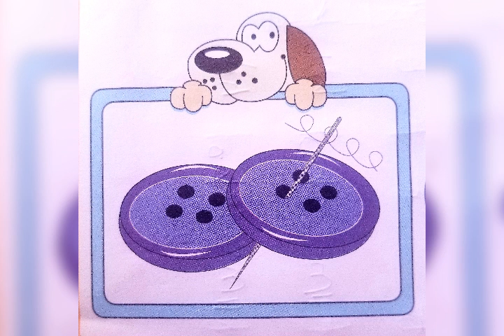رسومات للأطفال للتوعية لسنة2021م.